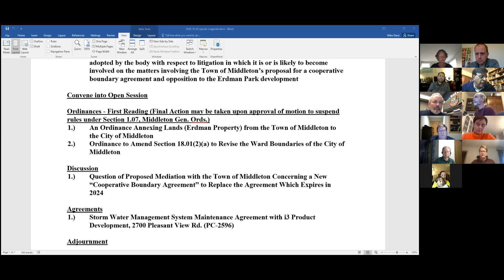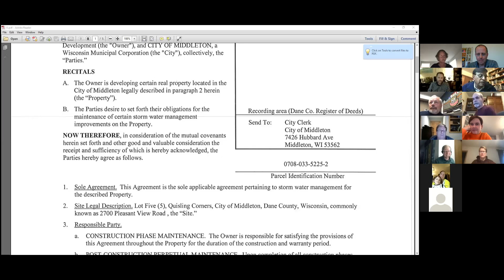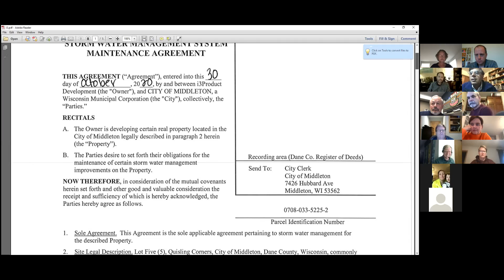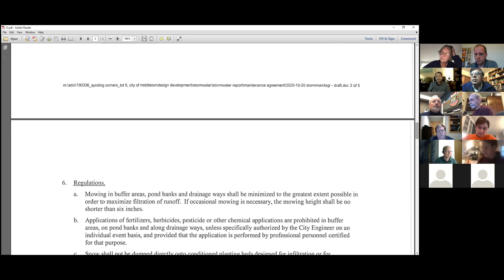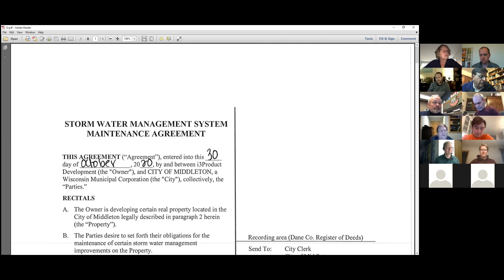Special Common Council Meeting - 10.30.20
City of Middleton Special Common Council Zoom Meeting - 10.30.20